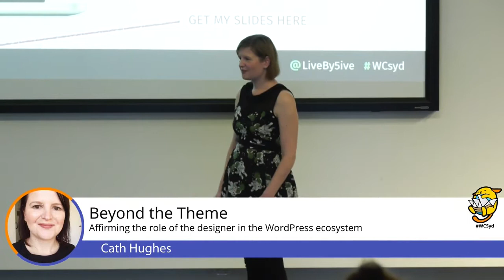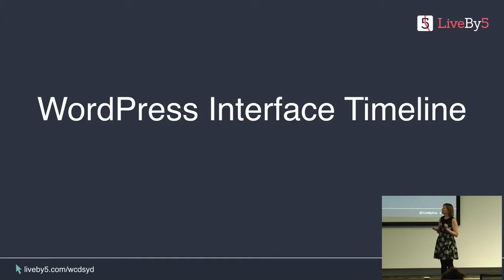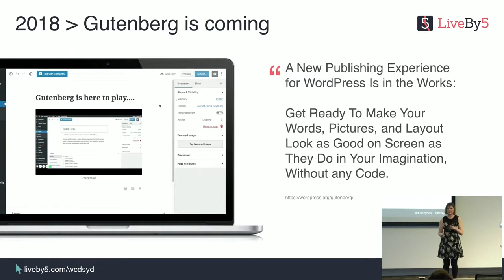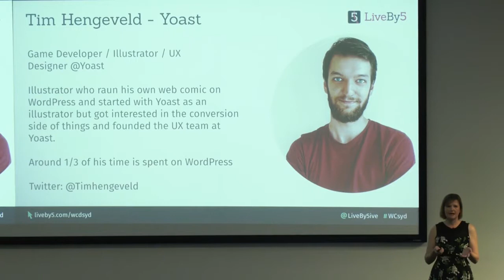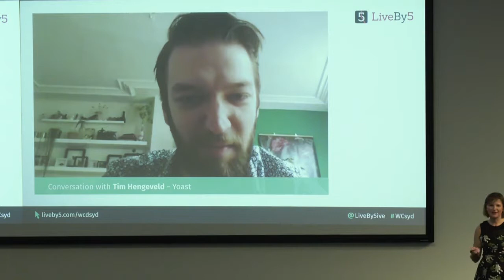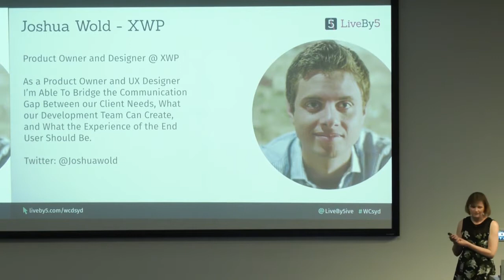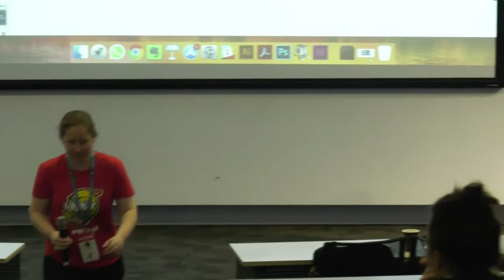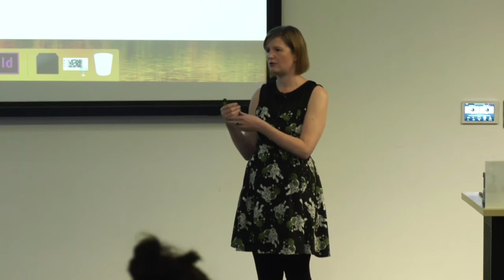Cath Hughes: Beyond the Theme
With a market spanning DIY to Enterprise, WordPress has cemented itself as the tool of choice for nearly 30% of the world’s internet creators.
We celebrate the robust content engine and the thousands of themes available, but with so much ‘done for us’, where does the role of designer fit within the WordPress environment, and how can we continue to use design to influence and shape the experience of WordPress for businesses, developers, DIY’ers and their respective audiences.